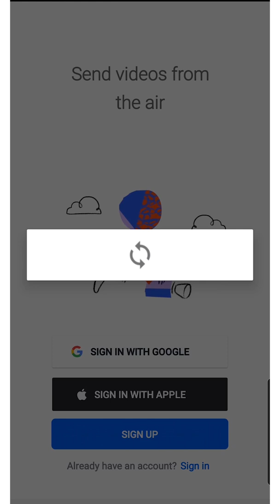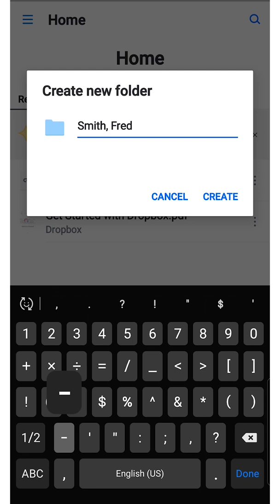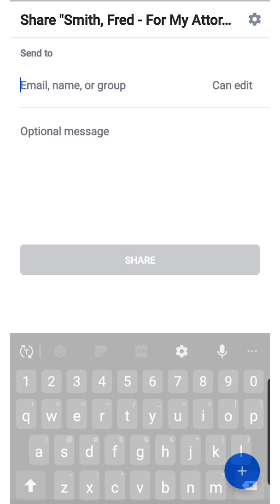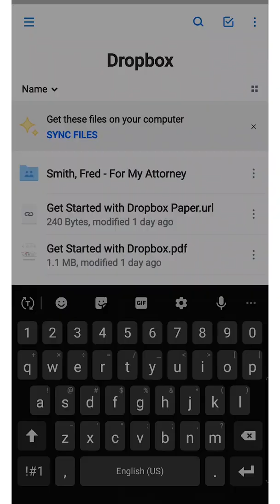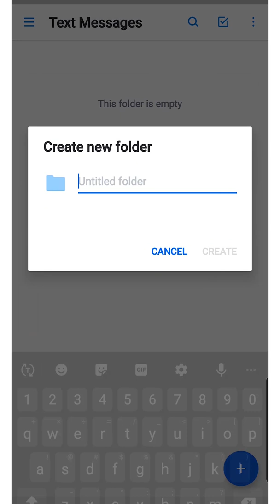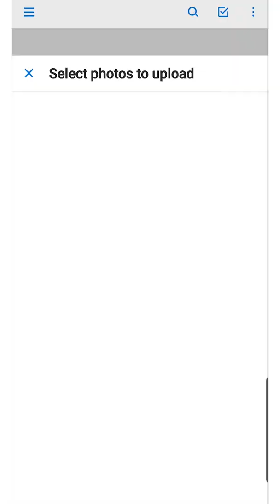How to Save Attorney's Fees - Using Dropbox for Your Evidence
As attorneys, we want to teach you how you can use Dropbox to save thousands of dollars in attorney's fees in your next court case.

Unfortunately, some cases do not get the justice they deserve due to the high cost of litigation. We're going to show you how you can use Dropbox to save thousands of dollars in attorney's fees with an on-screen step-by-step instruction.

Also find our content on:
Facebook.com/MatthewHarrisLaw
Google Maps - g.page/MatthewHarrisLaw

If you’re getting ready for a court case, then you are likely concerned about your legal fees. I’m here to teach you how you can save thousands of dollars in attorney’s fees through some simple tricks. I’m not selling anything here. This is purely educational and informative.

Hi I'm Matthew Harris, Chief Attorney at Matthew Harris Law.
Hiring an attorney is expensive. It is expensive because litigation requires hours upon hours of detailed work that costs hundreds of dollars per hour. Unfortunately, some cases do not get the justice they deserve simply due to these costs.
Today we're going to discuss how you can save thousands of dollars in attorney’s fees to avoid something like this from happening to you...

Client:  I think I’ve got a really big case that I need you to represent me on.
Attorney: I see, but just so you know, cases are hard to win without evidence.
Client:  Oh don’t you worry. I’ve got LOTS of evidence!
 I’ve got emails.
 I’ve got text messages.
 I’ve got pictures.
 I’ve got videos and recordings and…
Attorney:  Ok, hold on just a minute. Is this stack emails and this stack text messages?
Client:  No, they’re just all kind of mixed in together BUT I’ve organized them by day of the week.  These are for Mondays and these are for Tuesdays and…
Attorney: Well judging by what you have here…
Client:  There’s more…
Attorney: Do what now?
Client:  I have more at home in more boxes and I have more text messages in these old phones that you can look through.
Attorney: Oh goodness. Alright, well it seems that it’s going to take me a lot more time to review your case than I had anticipated, which is probably going to cost a lot more money than we had discussed.
Client: Oh.

In our experience, discovery, exhibits, and document review is the most expensive part of any case.
When you go to trial, you need to be able to provide the Judge or Jury with clean, clear, and straightforward Exhibits.
Our “client” in today’s video is well-meaning, and kudos to her for getting the files to her attorney, but she’s definitely going to incur extra legal fees. Simply put, it will take extra time just for the attorney to organize her documents, and then arrange them in a way for them to be useful trial exhibits.
So, how could our client save herself potentially thousands of dollars in attorney’s fees? Dropbox.
Dropbox is a simple file-sharing service that you can download on your phone so you can share files with your attorney. If you’re our client, then we probably told you to watch this video so you can immediately set up your Dropbox and start sharing your files with your attorney.

You can find the Dropbox App for Android or Apple in your phone’s App Store, so we’re just going to jump right in.

Here we are in the Dropbox App.
If you already have an account, then you simply sign in.
If you don’t have an account, you can sign in with your Google Account, your Apple Account, or create a new account.
For this demonstration, we’re going to sign in using a Google Account. Dropbox will confirm permission to access your account, so you’ll click on ALLOW.
Since this Google account didn’t already have an associated Dropbox account, it will ask us to create one. Check the box and Create Account.
From here, the app launches directly into your Dropbox files.
The first thing you need to do is click the PLUS icon, then click on “CREATE NEW FOLDER”
This first folder you create is VERY important because it will be your Master folder. This is the folder that you’re going to share with us, and we want to show that this is an attorney-client communication.
We do that by naming the folder “FOR MY ATTORNEY” Now, as you can imagine, as a Firm if we had several hundred files with the same name, then it may get confusing, so you MUST include your name in the file name as well. Let me show you.
Our Client, Fred Smith, is naming this folder Smith Comma Fred, DASH For My Attorney.
Once you creat

How to save money on attorney's fees?
How much are attorney's fees?
How much are attorneys?
How much are lawyers?
How much are lawyer's fees?
Matthew Harris
Matthew Harris Law
how to use dropbox?
how to share files on dropbox?
how to share pictures on dropbox?
how to share documents on dropbox?
how to share on dropbox?
how to share folders on dropbox?
How to set up dropbox?